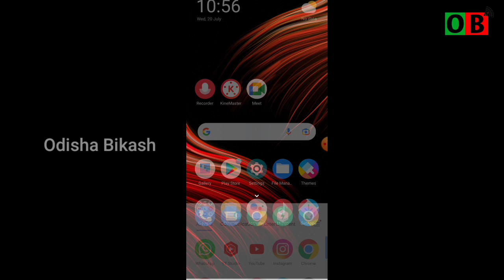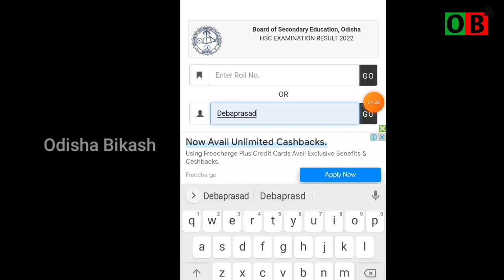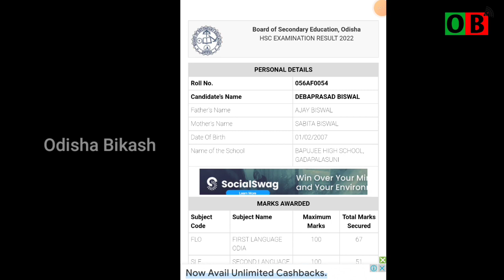Council of higher secondary education odisha 2022 results | Odisha 12th result | +2 Result Chse